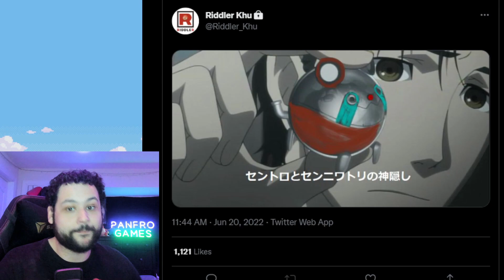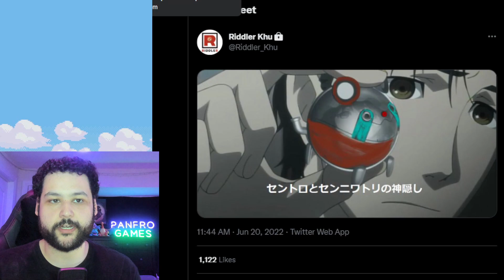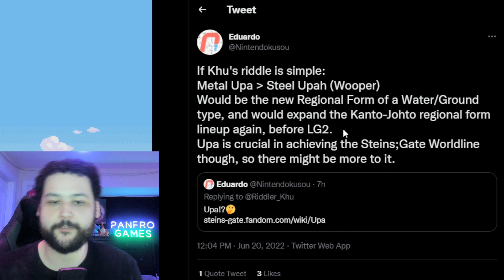New POKEMON LEAKS and RIDDLES! Time Travel CONFIRMED! Pokemon Scarlet and Violet Breakdown!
A new pokemon has been leaked from the Riddler! Today we are covering a new pokemon leak to see if its real or not and breaking down the latest riddle from Riddler Khu (objectmon?)for Pokemon Scarlet and Violet!